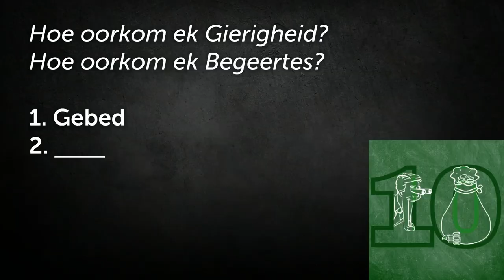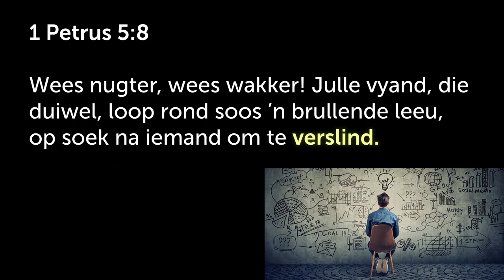VLUG van begeerlikhede vir 'n nuwe hart en begeerte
Hierdie is 'n uitknipsel van die preek: Goue reël 10 - Kry `n nuwe begeerte – kry `n nuwe hart [10 Gebooie] | Johan Delport